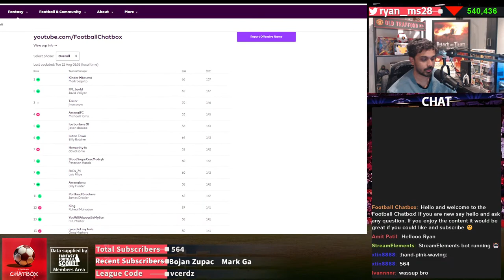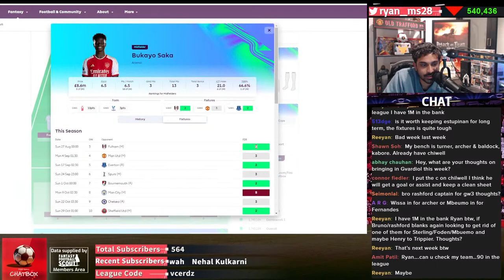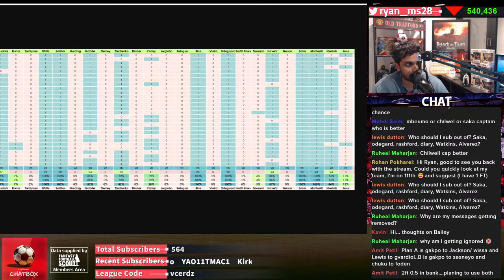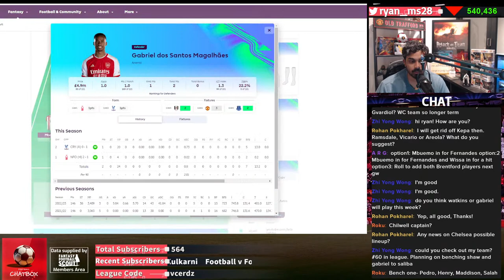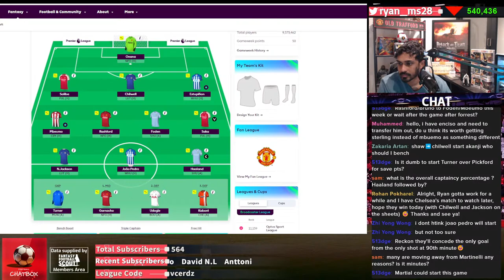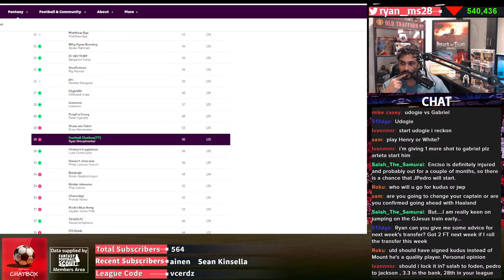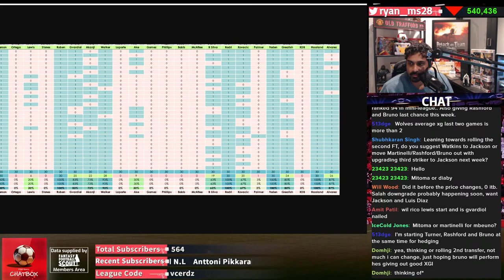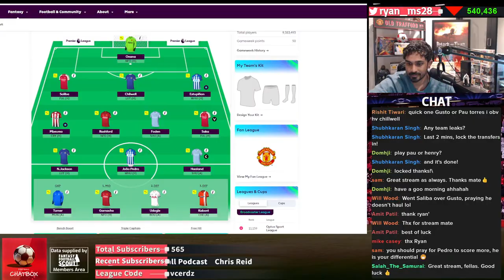FPL Gameweek 3 Deadline Stream Live | Fantasy Premier League Tips 2023/24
It's the gameweek 3 deadline stream and Ryan is here to answer any question you may have. If that is squad structure or which player to get.

⚽ Football Chatbox League Code: vcerdz